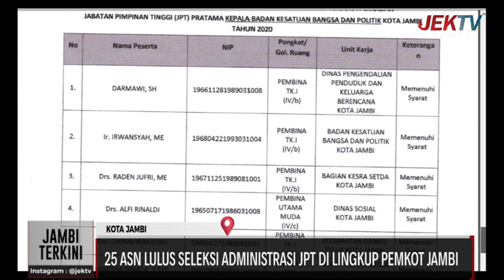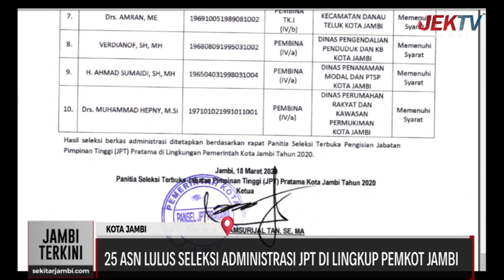25 ASN LULUS SELEKSI ADMINISTRASI JPT DI LINGKUP PEMKOT JAMBI